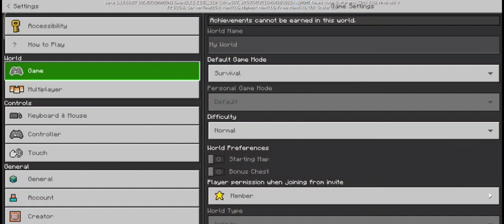I am hard breaking in minecraft hardcore series S-2 #1